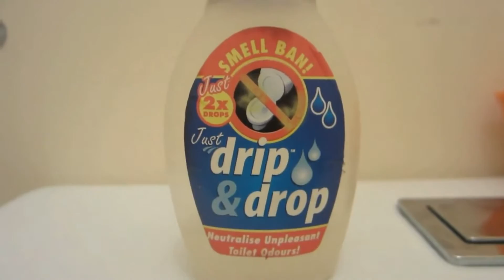Jimmy's Reviews - Trailer